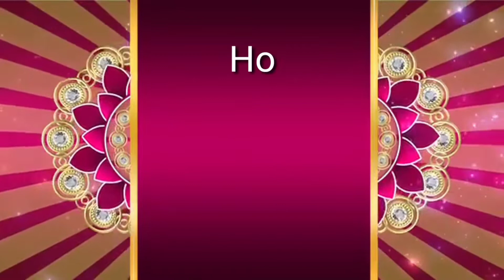How to make Flowerpot from plastic bottle and cement.फुलदाणी.easy craft, art for all, kaladalan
How to make flower pot from plastic bottle and cement easy craft, art for all, kaladalan

Hi friends,.
This is KALADALAD Channel only for Drawing,Art And Craft

This channel provide you verious types of Art & Craft Videos.
 Drawing Grade Exam Demo & geometry Of Elementry - Intermediate Exam
Clay work, Eco friendly Ganpati Making ( शाडूमाती पासून पर्यावरण पूरक गणपती बनविणे )Paper Craft,Origami,Decoration Ideas,Wall Hanging,Calligraphy,Lettering,Rakhi Making, Marathi sulekhan, Diwali Akashkandik (Lentern),types of Flowers ,Landscape, Envolope,Umbrellas,Tricolor Badge,Sprow Nest,Butterfly Ect.

How to make Tricolour Batch | Independance Day - Republic Day | तिरंगी कागदी बिल्ला तयार करणे.
youten craft,home decor,beautiful craft with paper,kaladalan by sudhir phadke#independence day tricolour badge,how to make Indian tricolour badge,easy tricolour badge making, republic day badge making